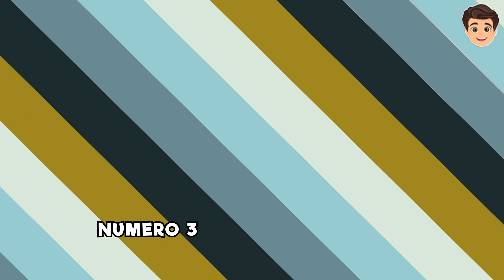10 ACTORES que ODIAN los incómodos TRAJES de los superhéroes